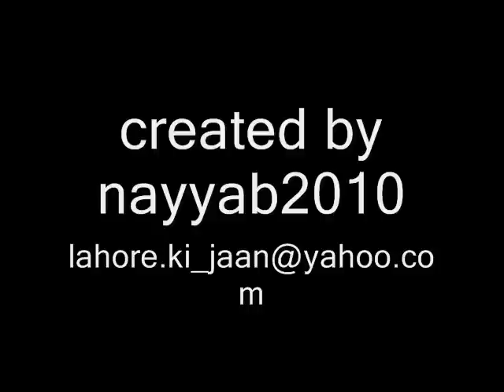Master Saleem;Shruti Pathak - Sajni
Pakistan lahore